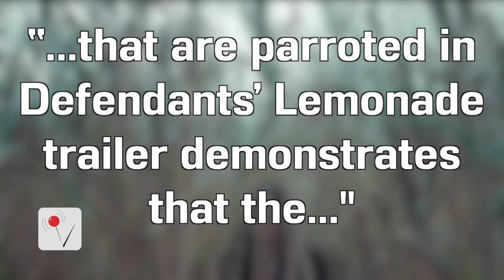Beyonce Sued Over Lemonade Trailer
Beyonce is being sued over the trailer for her “Lemonade” visual album! Rob Smith (@robsmithonline) has all the details.